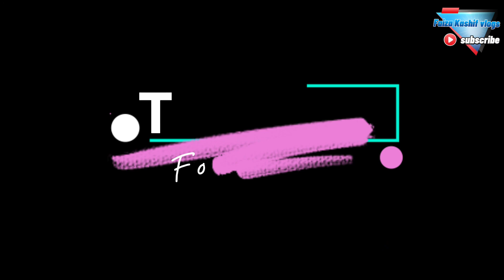Best video for time saving, Tired of no Gas at aftari and sehri